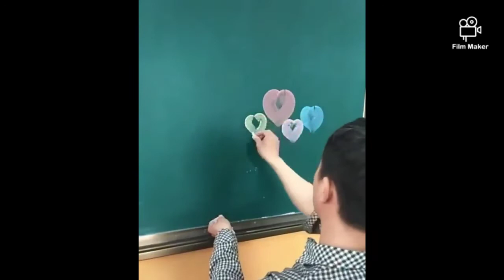ارسم كل شيء على اي شيء .استمتع برسم اشياء مذهله#part 1